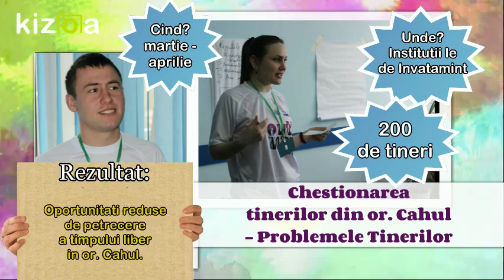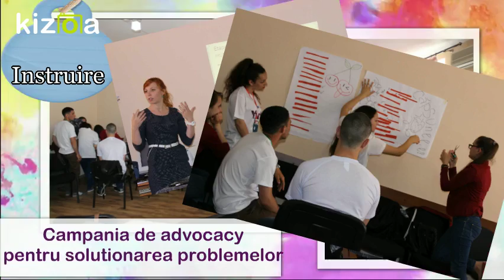Kizoa Video Editor - Movie Maker: Youth Voice Cahul in action